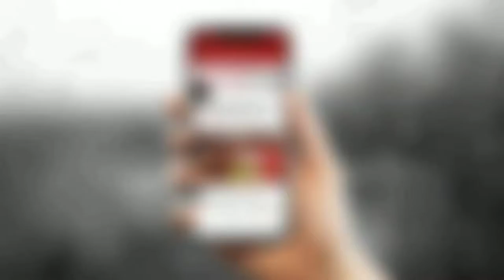Real Life Partner of Namak Issk ka Star Cast | Gaurinews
Real Life Love Partners of Namak Issk Ka (नमक इस्क का)

1. Shruti Sharma-Abrar Qazi

2.Rajshri Rani-Gaurav Mukesh Jain

3. Aditya Ojha-Sarita Ojha

4. Monalisa-Vikrant Singh Rajpoot

5. Garima Vikrant Singh